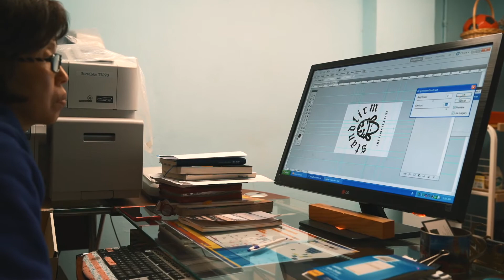LADONN WILLIAMS FW'18 Collection Pt.2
Pt.2 Me being Transparent no why I shut the brand down .